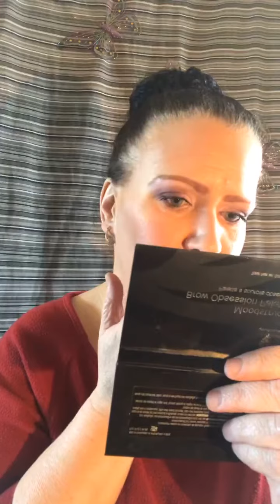Epic mascara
Younique Epic Mascara is life every girl needs it